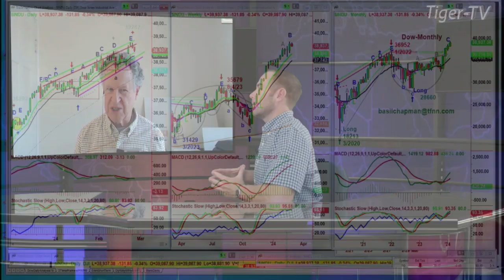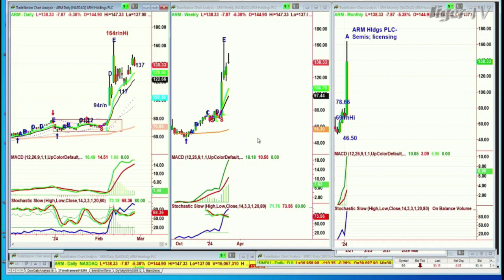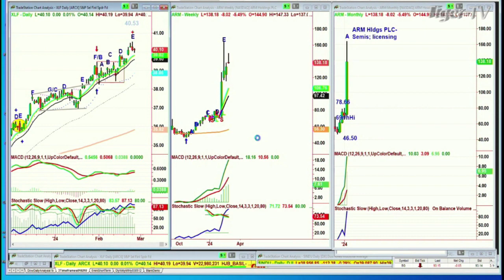February 27th, Basil Chapman on the Tom O'Brien Show